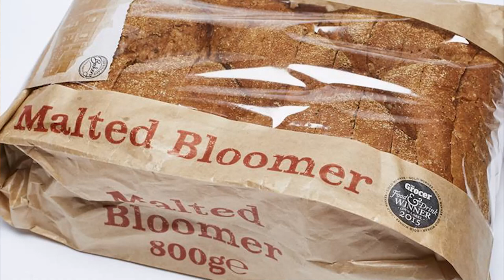We Review "THE BORDERLANDS" and Found Footage Horror - Obscurama Film Analysis & Review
In our latest episode of Obscurama, Lawrie Brewster and Tom Staunton, explore the world of 'Found Footage Horror' with a special focus, on the indie gem, 'The Borderlands' aka. 'Final Prayer'. Which Found Footage Horror is your favourite? Be sure to let us know!

Let us know if you agree with our findings in the comments below!

Timestamps
0:00 Introduction
3:20 The Discussion